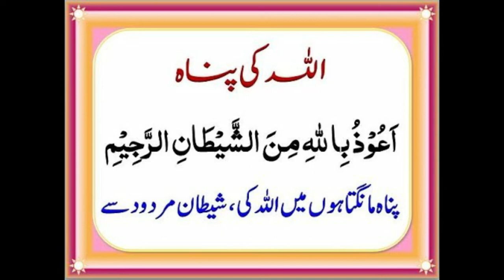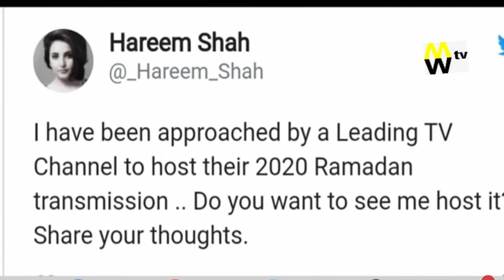Hareem Shah To Host Ramzan Transmission | Ramzan 2020 | Tik Tok Girl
Hareem Shah knows how to remain in the news and attract the followers on social media. That’s why her market value is obviously on the rise as others now want to cash it in. On Monday, Hareem Shah in a tweet claimed that she had been approached by leading TV channel to host their Ramazan 2020 transmission, asking her followers whether to want to see her on the screen.